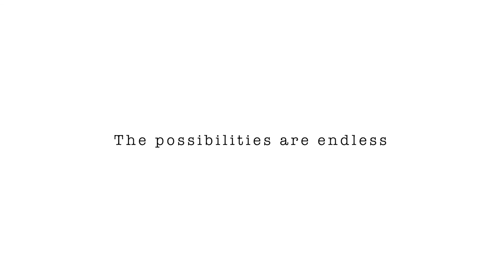Andi's Adventure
Andi’s Adventure is a tale of one little girl whose imagination brings color to her world. When she’s given the freedom to create and share her story she brings this magic to her classroom.

Sign the pledge to keep creativity in your classroom, and you’ll receive a badge to share on social!